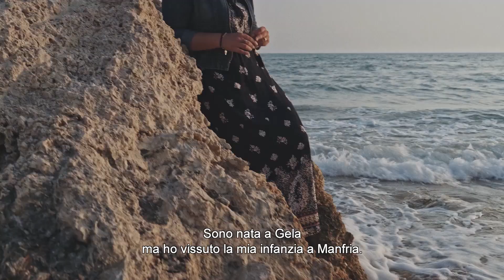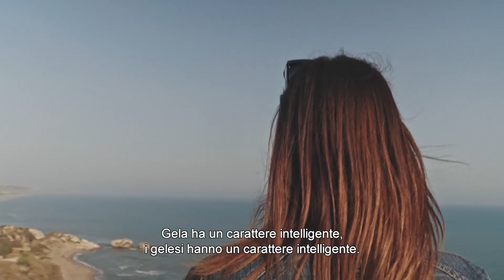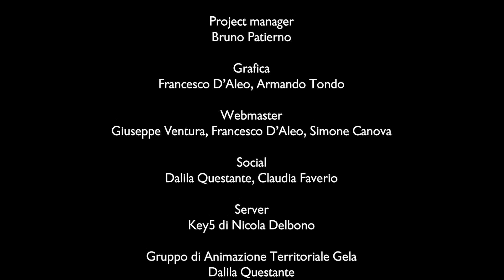Italia Sicilia Gela, quarto episodio: Silvia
Amo Gela in tutte le sue sfaccettature…

Quarto appuntamento con la webserie Italia Sicilia Gela. Silvia Scuderi ci porta a fare immersioni subacquee nella zona di Manfria, alla scoperta, magari, di nuovi reperti archeologici.

Prossimo episodio: 8 maggio 2019!